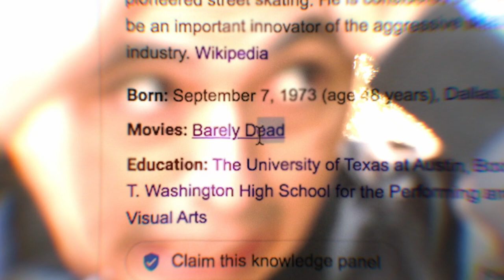Blading Cup 2021 - On The Streets EP01 with Chris G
The 10th anniversary of the Blading Cup took place November 6th and 7th In Santa Ana, California. Founded by long-time professional inline skater and Them Skates owner Jon Julio, Blading Cup has become one of the world's most important aggressive inline skating competitions bringing competitors and spectators from all corners of the globe. For the first episode of On The Streets, Then And Now Blading correspondent Chris G interviewed Sean Kelso, Adam Johnson, The Coz, Derek Henderson, Robbie Pitts, quad skaters Rebel and Shove, Yandriel Silverio, Jared Grob, and Mathias Rueda-Henke. He asked all the essential rollerblading-related questions while On The Streets and established that skating legend Arlo Eisenberg may just be a Vampire!

I want to give a big thank you to Austin Paz, Anthony, Big Wheel Blading, Justin Thursday, Ricardo Lino, Skye Mazuroskie, Eric Miller, and diplomatspirit for sustaining this channel by becoming Patreon supporters! Thanks for believing in this project; you all rule!

Do you enjoy this channel?

The gear I use for my videos:

Note: I have added links to the gear I use for this channel and podcast below.

GoPro Hero 9 Black Starter Bundle
Neewer 18" LED Ring Light
Blue Yeti USB Mic for Recording & Streaming
Rode Microphones Wireless GO II Dual Channel Wireless Microphone System
Rode Lavalier GO Professional-Grade Wearable Microphone
GoPro Media Mod (Hero 9)
GoPro Max Lens (Hero 9)
SanDisk Extreme Pro Micro SDXC UHS-I U3 A2 V30 Memory Card (256GB)
Canon EOS 7D 18 Megapixel Digital SLR Camera (Body Only) -
Canon EF 50mm f/1.8 STM Lens